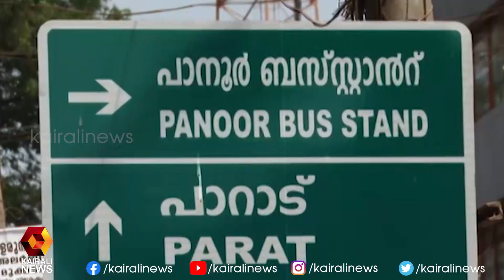കൊറോണ ; കണ്ണൂരിൽ ദുബായിൽ നിന്ന് എത്തിയ 5 പേർക്ക് രോഗം സ്ഥിരീകരിച്ചു